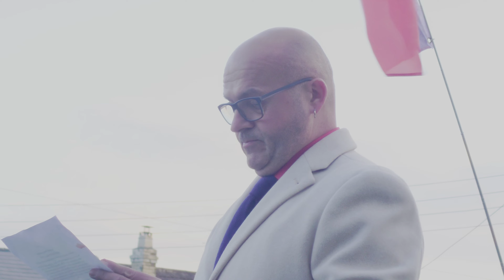Fishburn 80th Anniversary D-Day Commemoration Ceremony on the Village Green 2024 + Beacon Lighting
Operation Overlord : Allies used over 5,000 ships & landing craft to deliver more than 150,000 troops on five beaches in Normandy. The landings marked the start of a very long and costly campaign in north-west Europe that finally convinced the German high command defeat was inevitable.

The whole event was put in place to commemorate and honour the effort during the war.

This ceremony was presented by Fishburn Parish Council and the Church of England Parish of the Upper Skerne. Featuring a bag-pipe player and readings from the local community.

My apologies for any sound and light issues, this was captured on a smart phone.